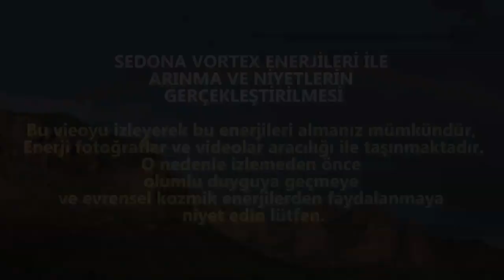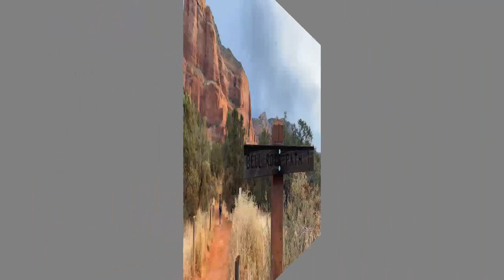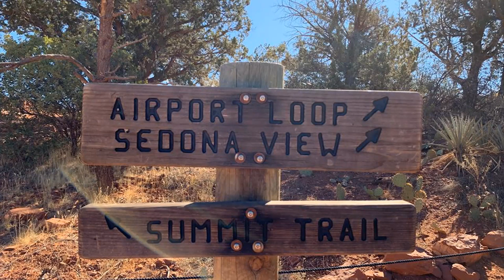SEDONA Vortexlerini BİRLİKTE Gezelim, ENERJİLERİ HİSSET, VLOG - SEDONA'da NELER YAŞADIM?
Arizona, Sedona Vortex bölgelerindeki kozmik ve sipiritüel enerjileri ve bu seyahat deneyimlerimi bu VLOG video ile sizlerle paylaşmak istiyorum. Orada tarif etmemin zor olduğu bir huzur, yüksek bir titreşim ve akışta olma hali deneyimledim. Tarif edilemez bir rahatlık, güç ve inanç hissettim.. ve bunu size de niyetlerimle gönderdim.
Çünkü enerji hissediliyor ve dünyanın neresinde olursanız olun size ulaşıyor. Enerjinin karşısında uzaklığın hiç bir önemi yok. Burada birlikte canlı bağlantı ile meditasyon yaptık, kanalımda var; bunu istediğiniz zamanlarda uygulayabilirsiniz. Aynı şekilde Sedona vortexlerini bilmek de, videoyu izlerken niyet ettiğinizde bu enerjiler size daha fazla ulaşacaktır. Ben de bu yüksek bilinç enerjilerini, spiritüel uyanış ve arınma enerjilerini oradayken sizlere göndermeye niyet ettim. Bu videonun AMACI DA BUDUR, size ulaştırma niyetini TAŞIYOR.
Bu videoyu izlemeden önce dünyanın en güçlü vortex enerjilerinin, ruhsal uyanış ve blokajlardan arınma enerjilerinin size ulaşmasına açık bir kalp ile niyet edebilir ve kabul edebilirsiniz.
Videoda da göreceğimiz sırayla önce BELL ROCK, AİRPORT LOOP ve ödüllü KUTSAL HAÇ ŞAPELİ ni ziyaret edip, buralara birlikte tırmanıyoruz..

Bundan sonra da seyahatlerimi sizlerle paylaşmaya ve gittiğim bölgelerin enerjileri ile canlı meditasyonlar yapmaya devam edeceğiz.
Sevgilerimle
Türkiye'nin En İyi Yaşam Koçu Ödüllü Evrim Balıkçı Sevgiyle Sundu..

►ÖNEMLİ BİLGİLENDİRMEDİR!
Burada paylaştığım videoların tümü kişilerin bireysel gelişimine katkı sunma, bilgilendirme ve farkındalık amaçlıdır. Hiçbir şekilde tanı ve tedavi amaçlı kullanılamaz. Tanı ve tedavi gerektiren durumlar için lütfen hekimlere başvurunuz.

Evrim Balıkçı, Biyolog (Hacettepe Ün), Sosyolog (İstanbul Ün) , Aile Danışmaını (YÖK onaylı denkliği olan Devlet Üniversitelerinden (Atılım Üniversitesi / Örgün) ve 8 yıldır Kendi Geliştirdiği Yaşam Koçluğu Modeli ile ( Yaşam koçluğu, NLP ve Bir Çok Sertifikasyon Programını Tamamlayarak)  Yaşam Koçluğu, Bireysel Ve Çift Danışmanlığı, İlişki koçluğu, Kariyer Koçluğu Çalışmaları Yapmaktadır.